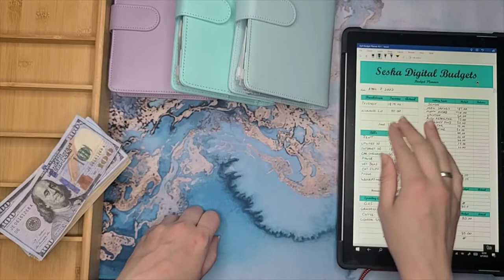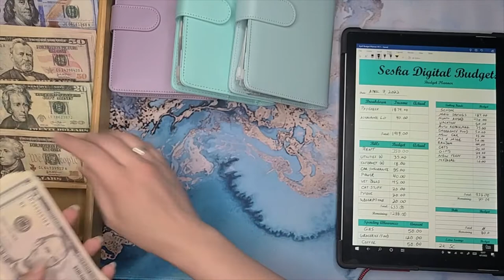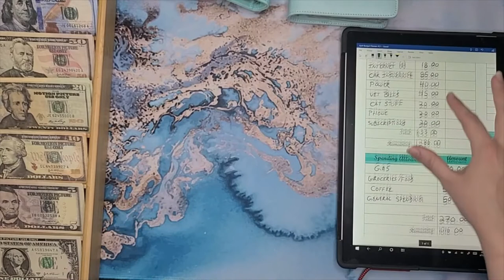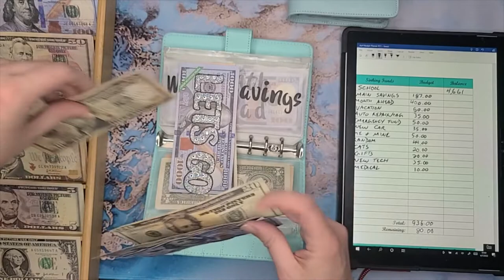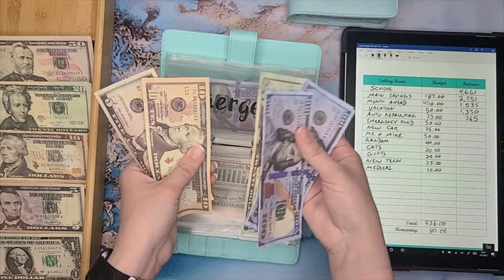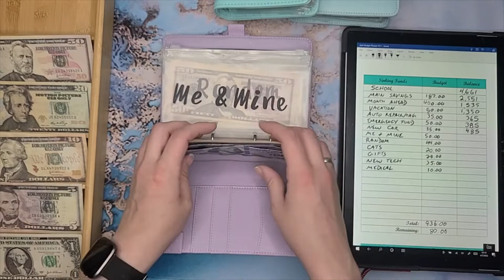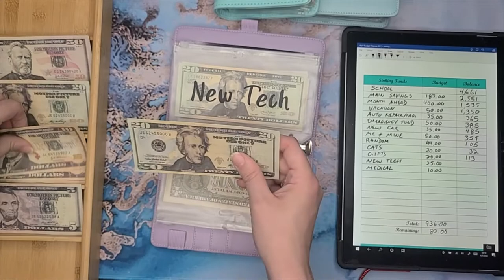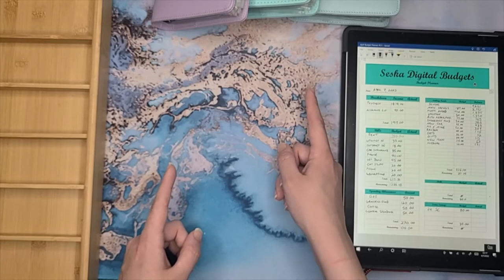Paycheck #1 of April!! | $1,919 Stuffing & Sinking Funds | Digital Budgeting | April 2022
Welcome or welcome back to my digital budgeting world!!!

This is my first paycheck of April 2022. We’re stuffing $1,919 today!!!

Digital budgeting for me means all my money stays in the accounts. No cash. I use a tracker to budget and allocate my money and then use prop money in binders and envelopes so I still can physically see my growth.

If that sounds like something you’re interested in, then come along for the ride!!